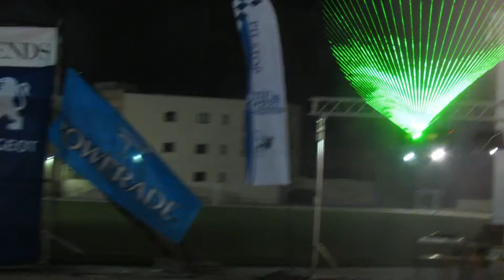Maratona Bir-Roti 2012